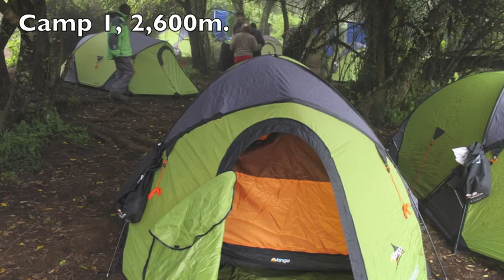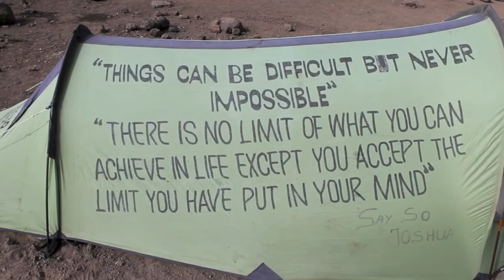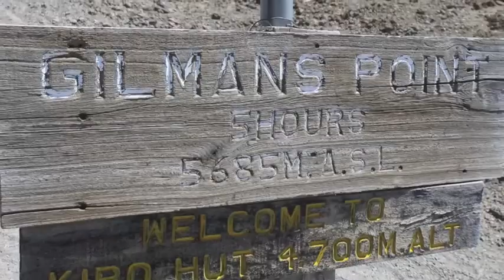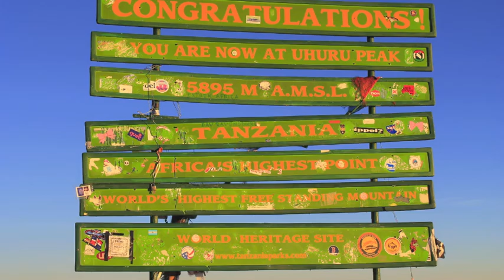Kilimandjaro 2013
climbing Kilimanjaro from the Rongai route. June 2013